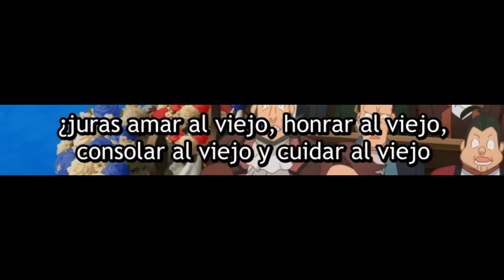Kazuma salva a Darkness de casarse | Konosuba Season 3